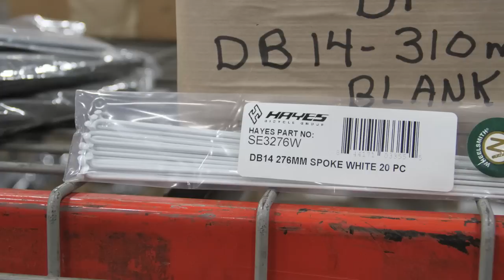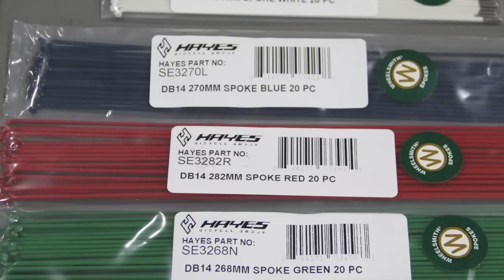How a Wheelsmith bicycle spoke is made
If you've ever been curious about how a Wheelsmtih spoke gets made, you'll enjoy this video.  The Hayes Bicycle Group purchased Wheelsmith and moved production to their Wisconsin facility.  In combination with their acquisition of Sun Ringle, they now have the ability to make wheelsets as well for customers.